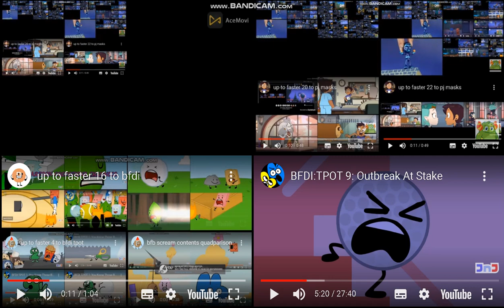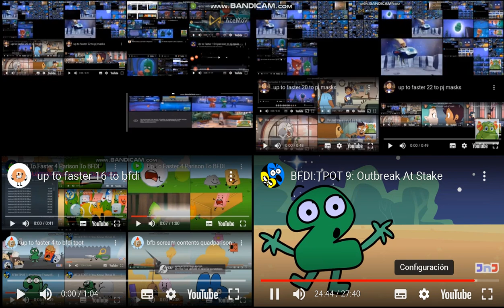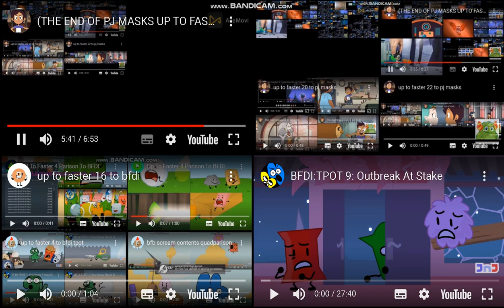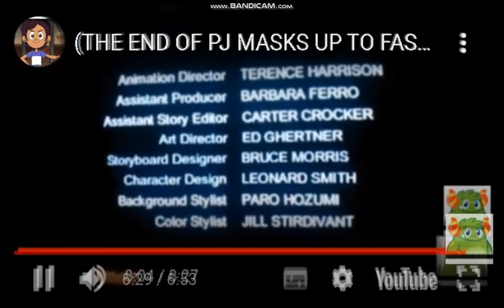(THE END OF PJ MASKS UP TO FASTERS) pj masks all on one 141 (FINAL)